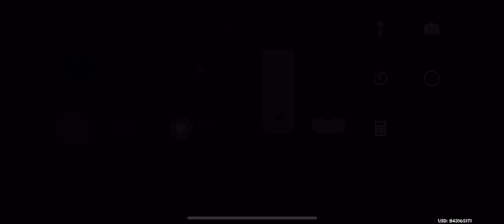The Causality of the Sabzeruz Festival - Talk to Nahida | Genshin Impact Archon Quest